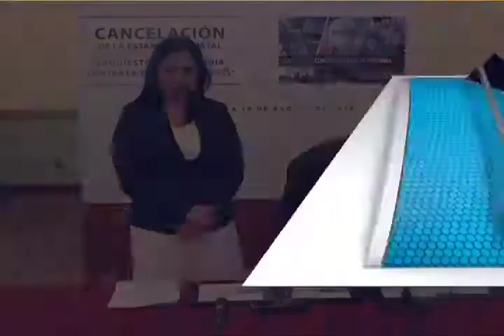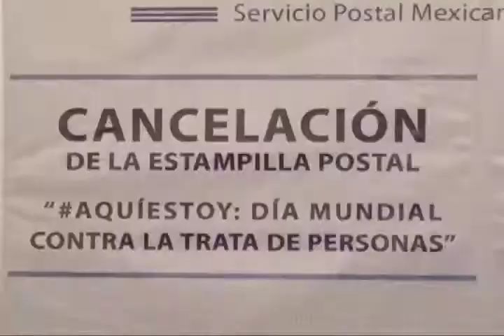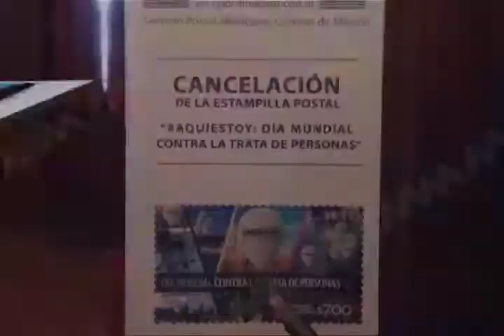Cancelación de la estampilla postal “Aquíestoy